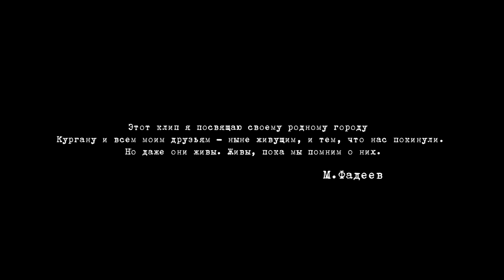Максим ФАДЕЕВ & Григорий ЛЕПС - Орлы или вороны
Режиссеры: Ирма По, Евгений Курицы​н​
Оператор-постановщик: Евгений Курицын
Сценарий: Ирма По
Второй режиссер: Наталия Кабанова

В ролях:
Алексей Цветков и Олег Поляков
Роман Андреюк
Ольга Андреюк
Дмитрий Иванов
Егор Черных
Дмитрий Колбин
Слава Захаров
Мурат Аргимбаев
Виктор Пахомов
Артем Петров
Александра Павлиди

Максим Фадеев и Григорий Лепс посвящают этот клип своим родным городам - Кургану и Сочи и своим друзьям. Всем друзьям - и тем, что ушли, но всегда будут живы до тех пор, пока их любят и помнят.
Эта песня о настоящей мужской дружбе, которая бывает раз и навсегда, независимо от любых обстоятельств. О такой связи, которую неспособна разрушить даже смерть.

Клип основан на реальных событиях из жизни исполнителей. Несмотря на то, что хроника целиком принадлежит прошлому Максима Фадеева, Григорий Лепс также ассоциирует события тех лет со своей жизнью. В каждом городе были свои, разные истории, но все они объединены одной эпохой.

Видео целиком снято в родном городе Максима Фадеева. Каждое место в Кургане - памятное, навсегда оставившее след в памяти и шрам на сердце, как напоминание о той жизни, которая воспитала характер и силу духа.
В клипе показан дом, где жил Максим Александрович, школа и все районы, в которых происходили разборки и драки с местной "братвой" со своими порядками. Это яркий пример того времени, когда выяснять, кто прав важно было на кулаках и до первой крови. Когда драться - твой долг, а победить ты обязан. Но никто и никогда не знает, как повернется судьба. Что жизнь может расставить события так, что вчерашние враги смогут стать кровными братьями, забыв все обиды, которые, казалось, останутся навсегда.

В клипе не задействован ни один профессиональный актёр. Все люди, принимавшие участие в съёмках - жители Кургана и реальные друзья детства и юности Максима Фадеева. Те самые люди, с которыми дружба музыканта прошла через всё - и беды, и радости, а главное - выдержала время. И стала только крепче.

"Огромное спасибо моему городу. Откликнулись все службы, в том числе и губернатор Алексей Геннадьевич Кокорин. Каждый захотел помочь и понял нашу историю, потому что в Кургане нет человека, которому она не была бы близка. Всё было по-настоящему. Всё всерьёз и всё до конца. Это и есть наша жизнь". (с) Максим Фадеев

Выражаем благодарность за  помощь в организации съемок клипа Жителям города Курган;
Губернатору Курганской области Алексею Геннадьевичу Кокорину; начальнику Управления культуры Курганской области Владимиру Петровичу Бабину; начальнику УМВД Российской Федерации по Курганской области Олегу Владимировичу Ильиных; главному врачу ГБУ "Курганская областная клиническая больница" Сергею Владимировичу Мысливцеву; И.П. Шишминцеву Алексею Анатольевичу;  главной медицинской сестре ГБУ "Курганская областная клиническая больница" Фаине Васильевне Кальновой.